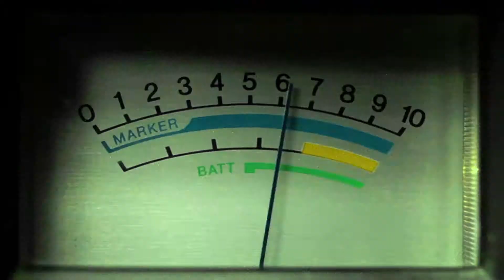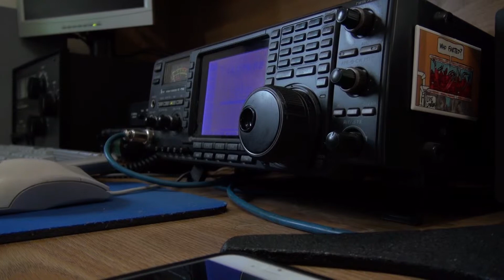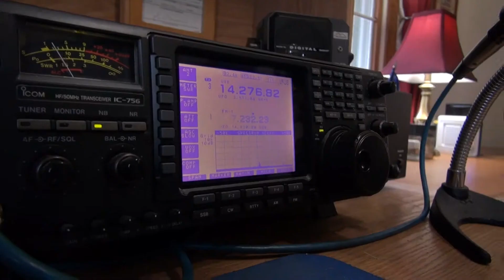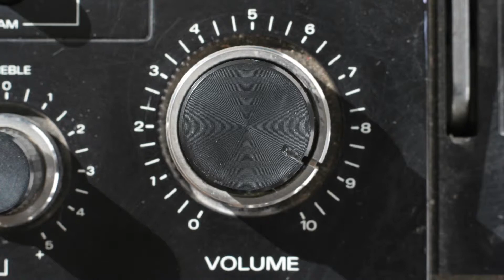Amateur Radio Documentary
This is a short documentary on the topic of amateur radio, what amateur radio is, how it is used, how long it has been used, etc. It features some of my relatives (described in the video), who are both licensed amateur radio operators.  My reason for creating this video is due to the fact that I am working to obtain a license to operate on the frequencies, and it is a fascinating subject to me.